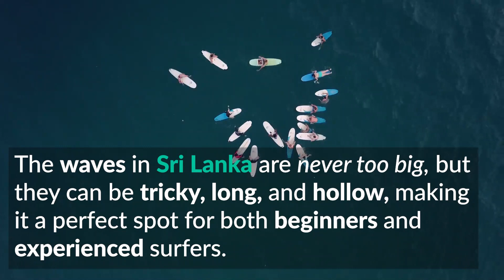Surfing in Sri Lanka: When and Where to Go| Tripaneer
Want to visit a Surf Camp in Sri Lanka?
Wanna see more?

Previously known as Ceylon, the land of tea and coffee, coconuts and cinnamon, Sri Lanka is one of the most reliable surf destinations in the Indian Ocean.

Surfing in Sri Lanka is great for all level surfers. Beginners will find plenty of surf schools in Sri Lanka to learn the basics, while more experienced surfers are bound to have fun exploring the uncrowded line-ups and off-the-radar breaks to the south of the island.

With two distinct surf seasons for each side of the island, surfing Sri Lanka is a year-round activity that deserves a place on your bucketlist.

Between November and April, the west coast of Sri Lanka receives morning offshore winds, producing clean waves. This is also the dry season in Sri Lanka, with low chances of precipitation and plenty of sunshine.

The best places to surf on the west coast are: Midigama, Weligama, Mirissa, Hikkaduwa Reef, and Unawatuna Bay.

Between May and October, the east coast of Sri Lanka gets constant swell, especially around Arugam Bay. Traveling to the east coast during these months will keep you dry and away from the monsoon season, while at the same time guaranteeing consistent surfing conditions.

The best places to surf on the east coast are: Arugam Bay, Elephant Rock, Okanda, Pottuvil Point, and Peanut Farm.

Read about the best surf spots in Sri Lanka in our blog post

For other surf camps in Bali, Thailand, Indonesia, Morocco and many others,